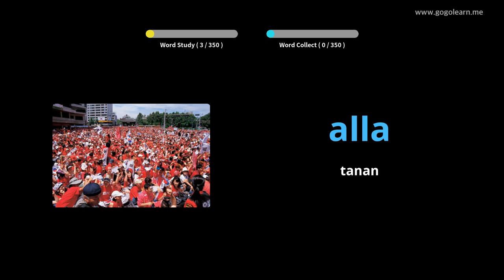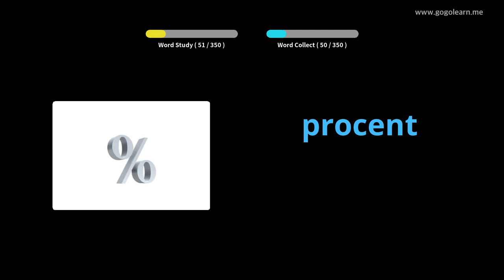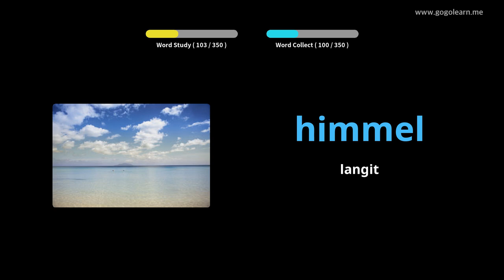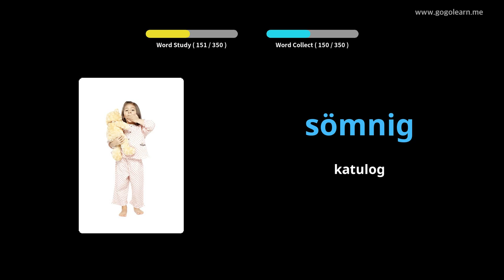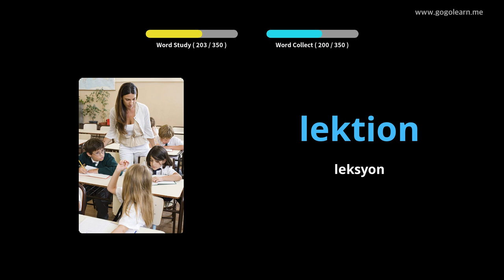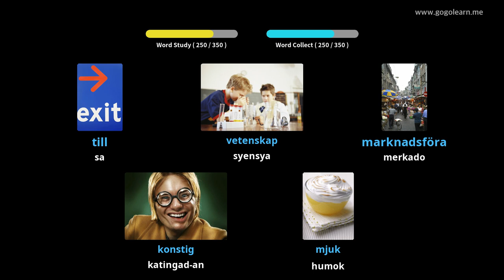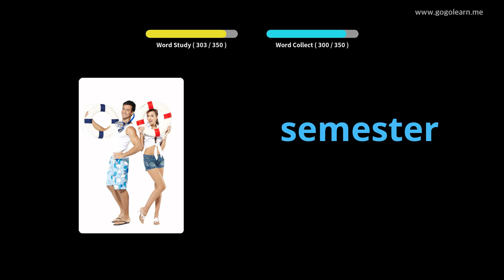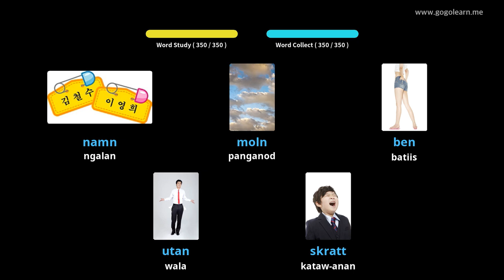Suweko nga Bokabularyo sa Secondary School 1 | Golearn